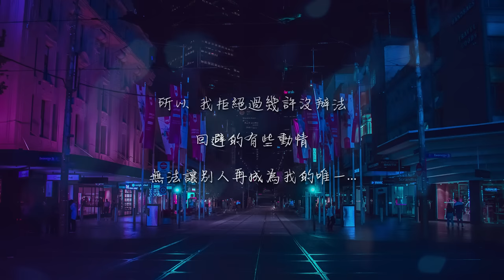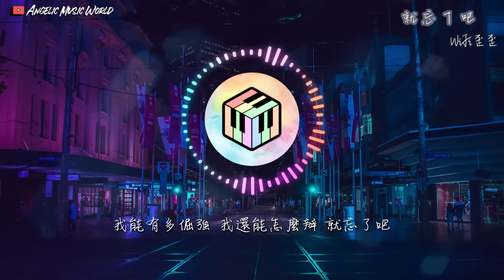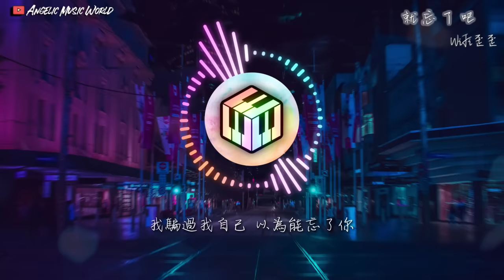WiFi歪歪 - 就忘了吧（抒情版）（原唱：1k）【動態歌詞】「在那些和你錯開的時間裡 我騙過我自己 以為能忘了你」♪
WiFi歪歪 - 就忘了吧 (抒情版)
詞：1K
曲：1K
編曲：方楊Ayoung
製作人：一寸光年團隊
吉他：方楊Ayoung
混音：石間
和聲/編寫/和聲：石間
製作公司/OP：一寸光年

我等了好久你始終都沒出現
再見一面我可以站得遠一點
滿天 飛雪 把我心冷卻

想問問你最近過得怎麼樣
有沒新的另一半 還是和從前一樣簡單
有沒有我的世界都一樣沒波瀾

世界很大你要到處看看
你要到處逛逛 只有我在老地方
陌生又透著光 回憶裡的模樣 就忘了吧

對不起 是我自己不瞭解
給了你一次又一次傷害
翻山越嶺再也找不到
像你一樣的存在 不存在

分開了一個 春秋又冬夏
對你的思念 他還在掙扎
我一個人停停走走 找不到出口

在那些和你錯開的時間裡
我騙過我自己 以為能忘了你
任何事情都讓我 不自主地想起
所以 我拒絕過幾許沒辦法
回避的有些動情
無法讓別人再成為我的唯一

我能有多倔強 我還能怎麼辦 就忘了吧

☛Photo by kevin laminto